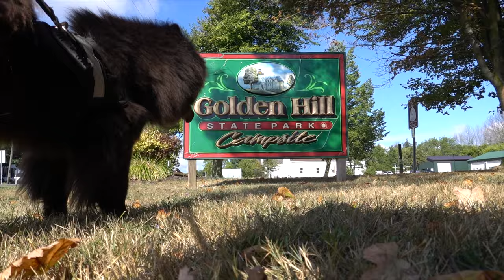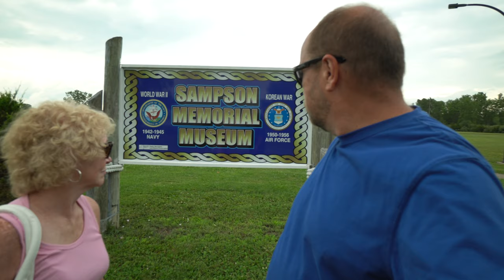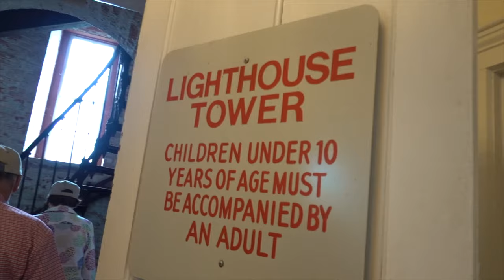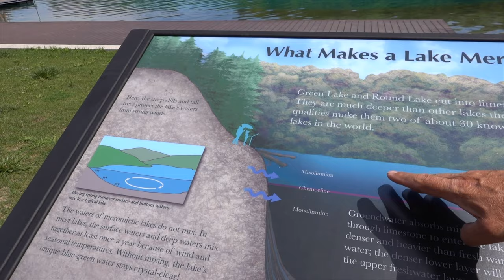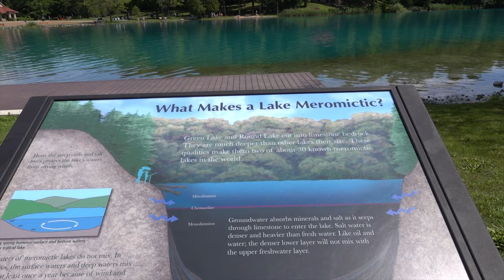Summer of Camping Local - Our Favorite New York State Parks | RV Lifestyle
This week we look back on our summer of camping local and share with you are top 4 favorite state parks in the Finger Lakes and Western New York State.

Just like a lot of you, our summer plans were canceled do to the Covid pandemic.  This summer’s camping was starting to look really bad, but in July our New York State Parks started to open up and we decided to “Camp Local.”  We always known that state parks offer some of the best value in camping, but we found that many of these New York State campgrounds rival the best RV resorts.

We visited some parks that we had camped at in the past, like Golden Hill, Sampson, Lakeside Beach and Letchworth.  And we also got too got to visit some parks for the first time, like Caygua Lake, Lake Erie, and Green Lakes.

Join us as we look back on our summer camping and find out which part was our #1 favorite.

BTW - Did you know that New York State has over 260 parks!  Looks like we are just getting started.

Letchworth State Park
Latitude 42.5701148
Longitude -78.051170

Lakeside Beach State Park
Route 18
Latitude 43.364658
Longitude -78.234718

Lake Erie State Park
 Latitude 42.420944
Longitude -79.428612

Cayuga State Park
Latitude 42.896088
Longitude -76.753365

Written By: Andrew Dean Piland
Performed By: Nitro

Meet At The Cafe
Written By: Matthew Wigton
Performed By: Falls

RV:  2017 Airstream 28 Flying Cloud
Truck:  2015 Ford F150 Platinum 3.5 Ecoboost
Bikes: Rad Power Bikes Rad Mini
Kayaks: Hobie Oasis 14'

CAMERA GEAR